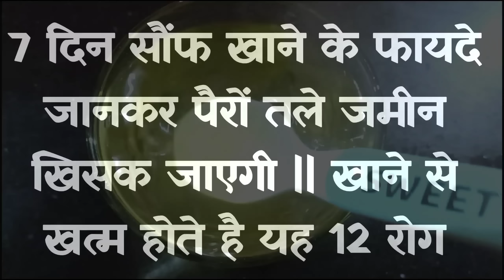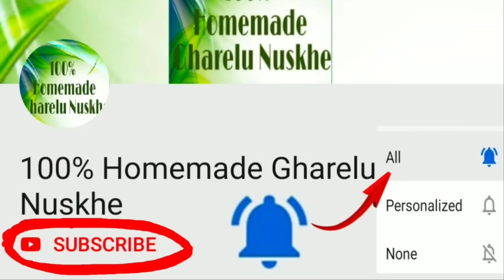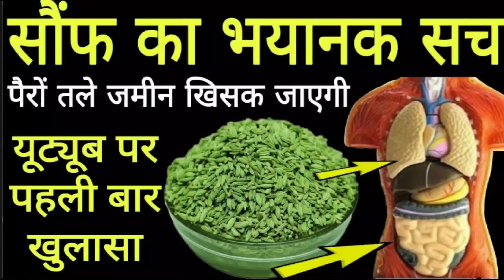7 दिन सौंफ खाने के फायदे जानकर पैरों तले जमीन खिसक जाएगी || खाने से खत्म होते है यह 12 रोग